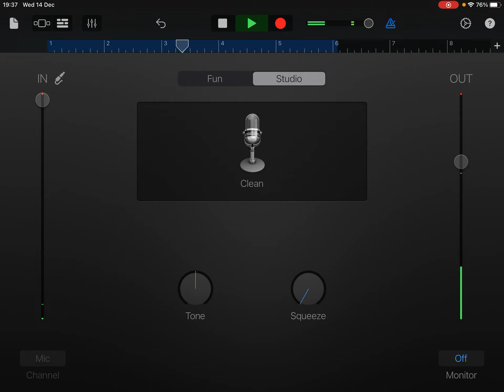Try not to laugh 6!!